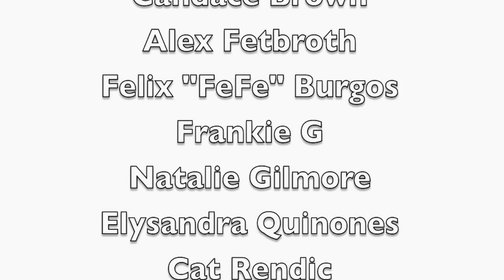Stacy Barthe Ft Frank Ocean "Without You"